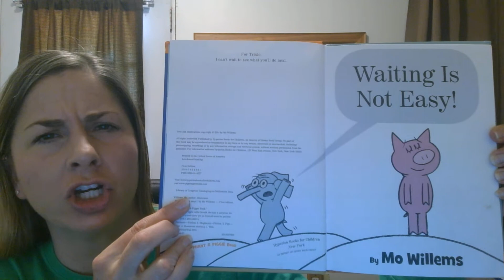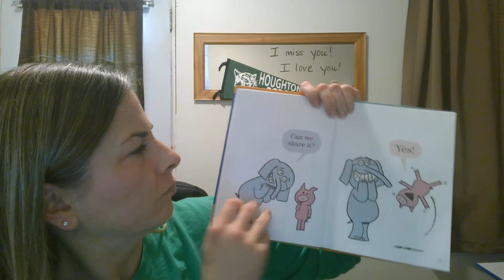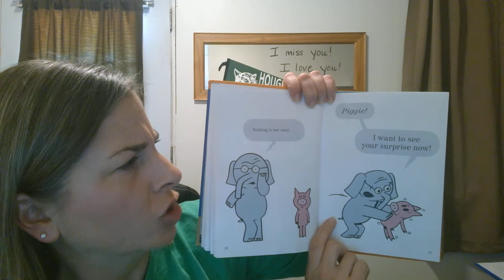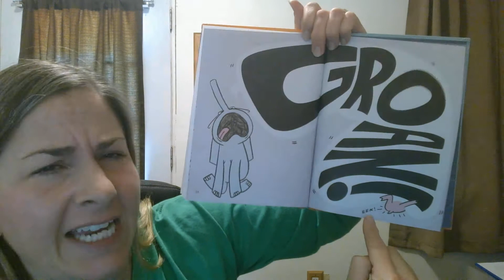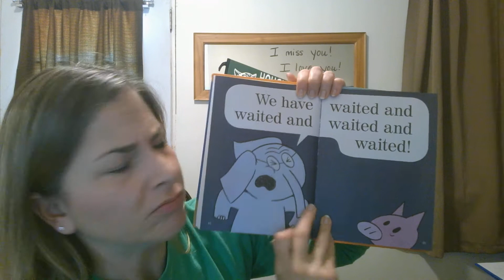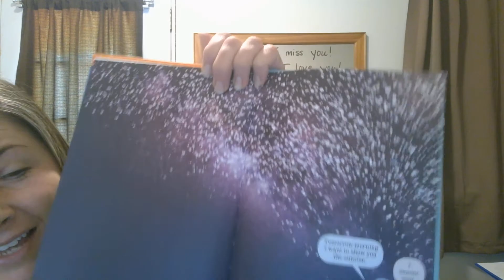Mrs Heath reads Waiting Is Not Easy!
Read Waiting Is Not Easy! with me. Have you ever had to wait for something special? Was it easy for you?